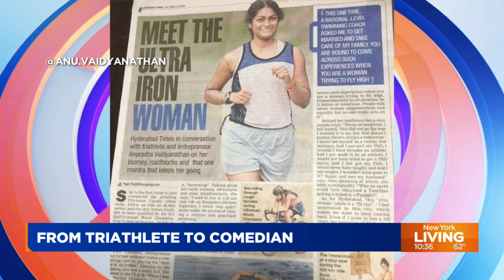Anu Vaidyanathan talks about becoming an comedian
Anu Vaidyanthan is a triathlete who in 2009 became the first Indian to complete an Ironman Triathlon. Fast forward to now, and she has a new passion – writing, filmmaking, and comedy.